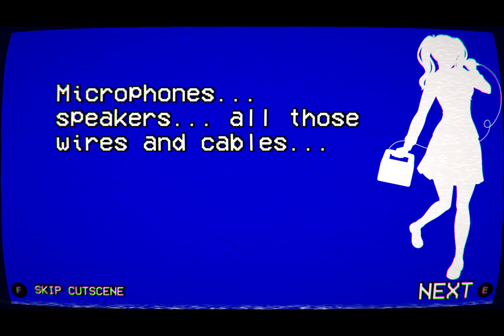Rival Six: Ai Doruyashi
I made a few mistakes here and there but not enough to loose that S+ ending. Anyway our new rival is a pop idol who sets up a stage in the gymnasium to sing her songs. Ryoba takes this chance to electrocute her when no one is looking. Ehe.